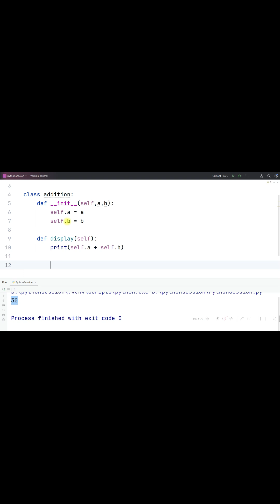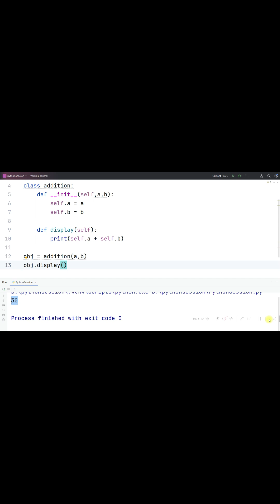Is Python Procedural or Object Oriented Programming Language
This Video Explains Whether Python is Procedural Programming Language or Object Oriented Programming Language.